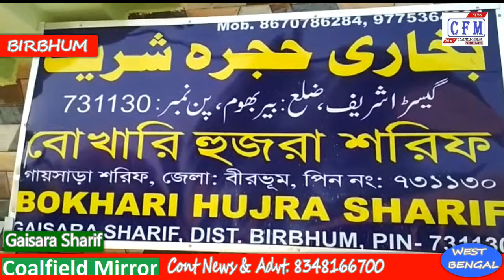CoalField MirroR Roofing demolition started at Bokharia Mazar in Gisara Sharif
गाइसारा शरीफ में बोखारिया मजार मे छत ढलाइ की शुरुआत
पश्चिम बंगाल: मजार के गद्दीनशी हजरत अल्लामा मौलाना सैयद सैफुल हुसैन बोखारी ने बताया कि यहाँ आने वाले असंख्य मुरीदों की आरजू थी की मजार को भव्यता प्रदान की जाये, साथ ही दूर-दराज से आने वाले मुरीदों को यहाँ ठहरने और प्रार्थना करने मे काफी परेशानी होती थी। जिसपर ध्यान देते हुये मजार के तामीर का काम शुरू किया गया। उन्होने बताया कि संगे बुनियाद पिछले वर्ष रखी गई थी और निर्माण कार्य भी चल रहा था, आज मजार का छत ढलाई का कार्य शुरू किया गया। पीरे तरिकत हजरत सैयद शाह नुरुल हुसैन बोखारी ने आज बीरभूम जिले के राजनगर ब्लॉक के गाइसारा शरीफ में बोखारिया मजार की ढालाइ का शुभ उद्बोधन किया। इस दौरान लॉक डाउन के कारण काफी कम संख्या मे मुरीद शामिल हुये और सामाजिक दूरी का पालन करते हुये छत ढलाई का कार्य शुरू किया गया। इस शुभ अवसर पर हजरत अल्लामा मौलाना सैयद सैफुल हुसैन बोखारी, सैयद अहमद हुसैन बोखारी उर्फ शादबाबा उपस्थित थे।
West Bengal: Gajdinshi Hazrat Allama Maulana Syed Saiful Hussain Bokhari of Mazar told that Arju of innumerable Muraids came here to provide grandeur to the tomb, as well as much trouble to stay here and pray to the Muraids coming from far and wide. Used to be Keeping that in mind, the work of the tomb was started. He told that the foundation foundation was laid last year and construction work was going on, today the roofing work of the tomb was started. Pire Tariqat Hazrat Syed Shah Nurul Hussain Bokhari today gave auspicious address for the demolition of Bokharia Mazar in Gisara Sharif of Rajnagar block of Birbhum district. During this time, a very small number of murids joined due to the lock down and following the social distance, roofing work was started. Hazrat Allama Maulana Syed Saiful Hussain Bokhari, Syed Ahmed Hussain Bokhari alias Shadbaba were present on this auspicious occasion.

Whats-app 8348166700